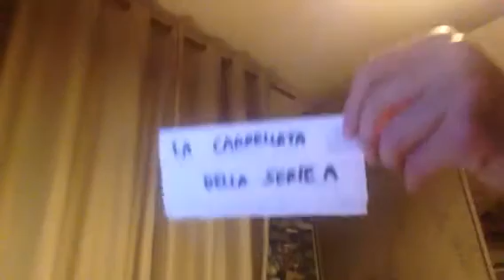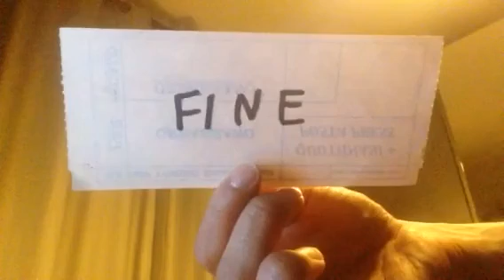La Carrellata della Serie A - 18* giornata 2023/2024